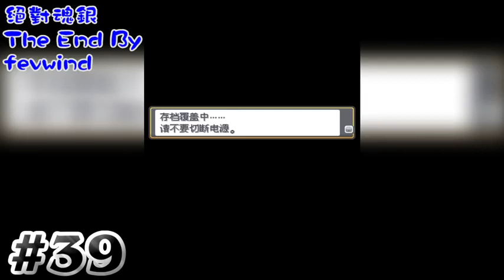#39 準備踏上白銀山之路 寵物小精靈絕對魂銀TheEnd 「Yoyo L」